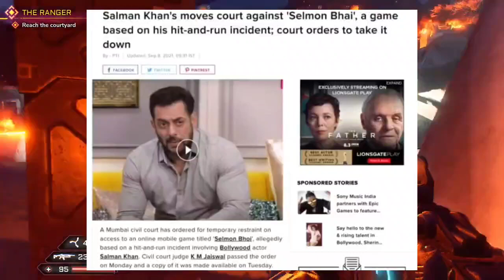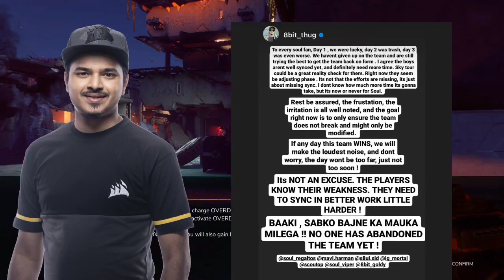Now or Never for Soul - Says Thug, Jonathan on Scout & MortaL, Sid on Ghatak, Kronten at #1, MortaL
• For Submission of Any Exclusive Gaming
  News -

• Credits -